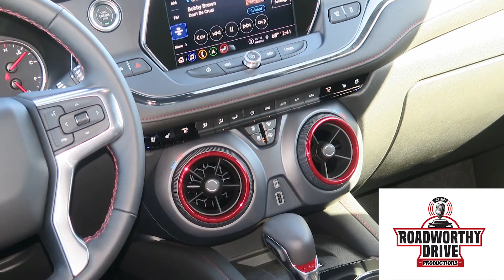2021 Chevrolet Blazer In-Depth Review: RoadWorthy Drive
A detailed review of the Chevy 2021 Blazer by auto journalist and historian Ken Chester.